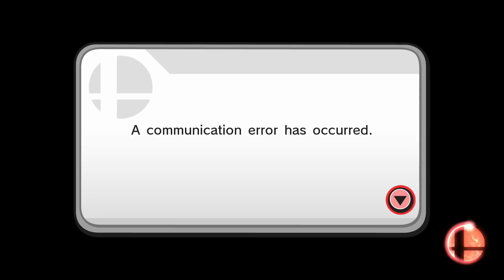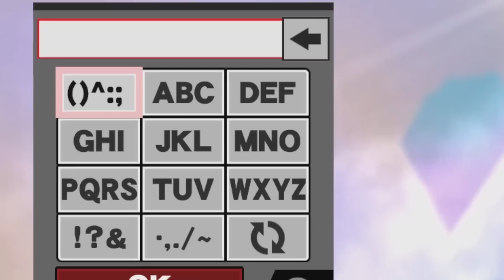THE CAPTAIN FALCON EXPERIENCE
Captain Falcon? Yeah, I've heard of him. The most electrifying man in Smash Bros? Yeah, I think that's the one.
I hope you're ready for some punches, knees, stomps and a surprising amount of kicks in this new Super Smash Bros for Wii U video. Just a matter of time before Falcon x Falcon makes his return in Super Smash Bros Ultimate...